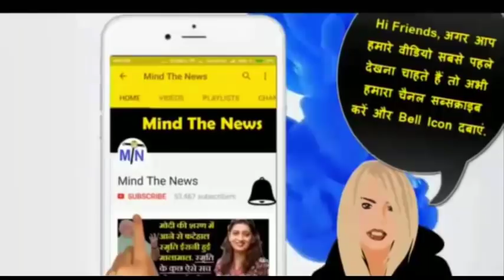Sanjay Yadav का Modi पर तंज:सुतली बम वाले आतंकियों को पकड़कर Modi 2019 के लिए माहौल तैयार कर रहे हैं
Sanjay Yadav का Modi पर तंज: सुतली बम वाले आतंकियों को पकड़कर PM Modi 2019 के लिए माहौल तैयार कर रहे हैं.